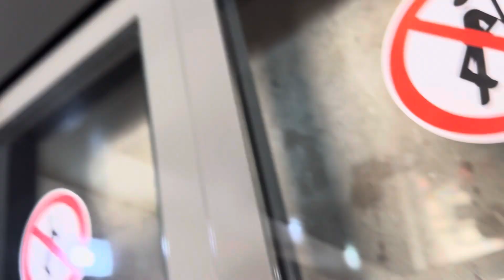Lutz (mod) Bogenaufzug im Neuen Rathaus in Hannover